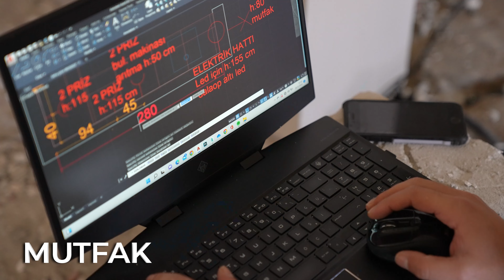KALAMIŞ MARİNA EV YENİLEME PROJESİ (ÖNCESİ VE SONRASI)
Bu videoda iç mimarlar, Gülşah Kasap çelik ve Rıdvan Çelik Kalamış Marina'daki deniz manzaralı dubleks daireyi yeni baştan tasarlayıp bambaşka bir hale dönüştürüyor.

İlham alabileceğiniz bir çok yaratıcı tasarım fikirleri içeren bu videoyu biz çekerken hem çok şey öğrendik, hem de çok eğlendik...